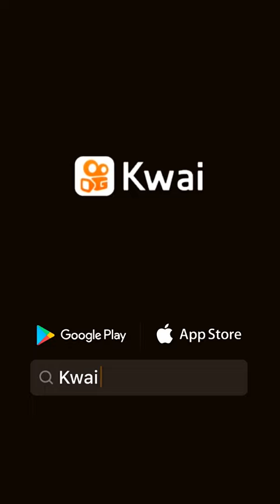learn to play the guitar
learn guitar: # guitar